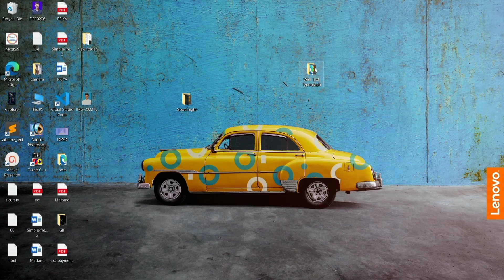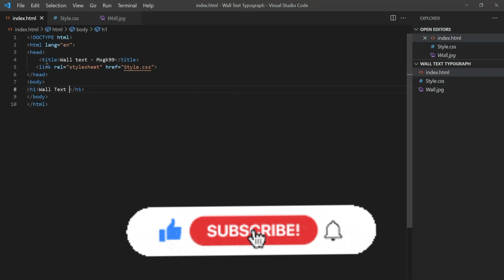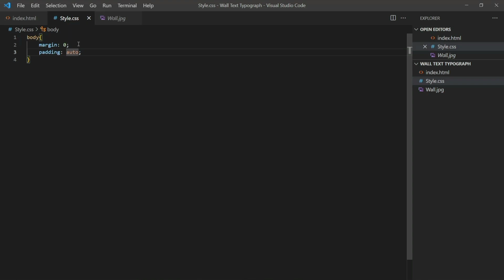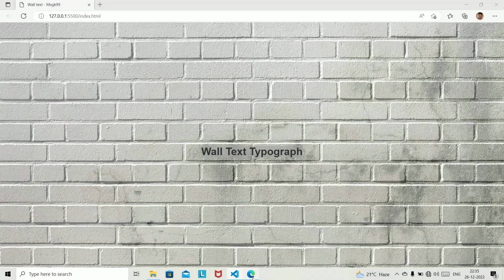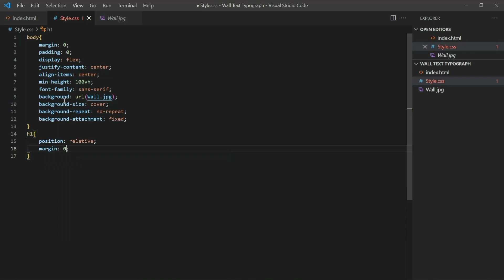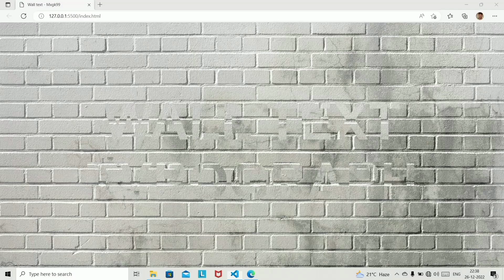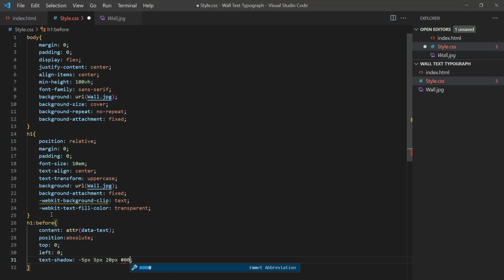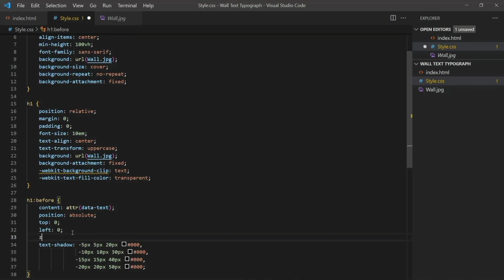Wall Text Typograph Using Html and css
In this video we will create 3d Wall Typographic Text Using Html and css. if you want learn html and css beginner to Advance then Subscribe this channel. plz subscribe channel for daily video

css box shadow animation effects,
css box shadow animation,
css box shadow effects,
css box shadow tutorial,
css box-shadow,
css shadow effects,
box shadow animation css,
box shadow hover effect css,
box-shadow css tricks,
box shadow in css,
box shadow html,
box shadow kevin powell,
inner box shadow css,
box shadow html css
css loading animation,
css loading animation tutorial,
css loading animation circle,
css loading animation dots,
css loading animation full screen,
html css loading animation,
best css loading animation,
tailwind css loading animation,
creative css loading animation effects,
page loading animation css,
css skeleton loading animation,
how to create loading animation effects only html and css,
css loading bar animation,
custom loading animation css,
html css loading animation css loader animation web with me,
loading animation website,
page loader animation,
dot loading animation,
css loading screen animation,
loading animation html css,
loading animation html css js,
loading animation using only html & css,
css load in animation,
loading animation in css,
loading animation to website,
loader css,
loader animation html css,
loading logo animation css,
loading animation xd,
css animation loading page,
loading animation in c,
js loading animation,
simple loading animation css,
loading screen animation css,
loading spinner css animation,
css loading animation three dots,
css loading text animation,
loading text animation css,
loading animation using html and css,
loading animation html,
loading javascript animation,
loading animation with css,
skeleton loading animation with css,
website loading animation css,
loading animation adobe xd,
how to create loading animation,
loading animation,
loading xd,
css loader animation,
how to make loading animation in css,
html loading animation,
best loading animation,
loading animation for website,
css loading bar
html css text design,
how to design text in html,
text effects html css,
text design in html and css,
text design in css,
html typography,
text design in html,
quote tag in html,
text design html css,
how to make text animation in html and css,
how to make text move in html,
html and css text animation,
how to make text slider in html and css